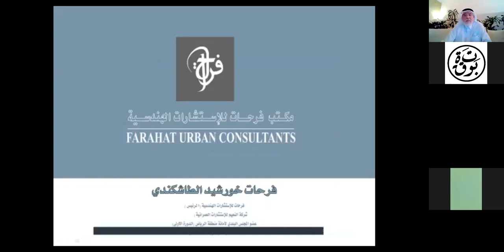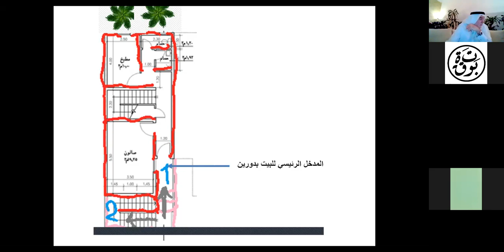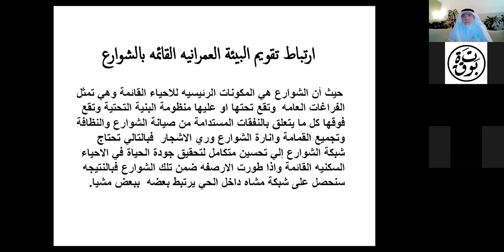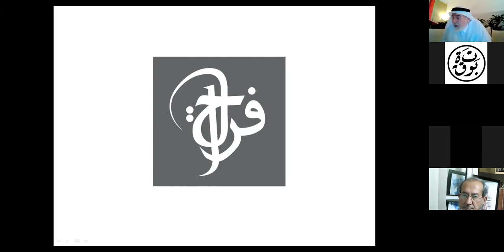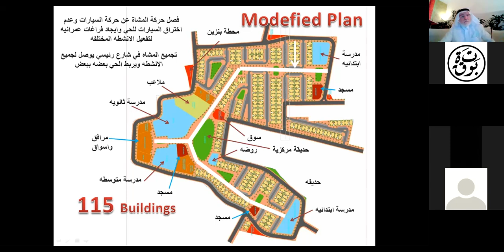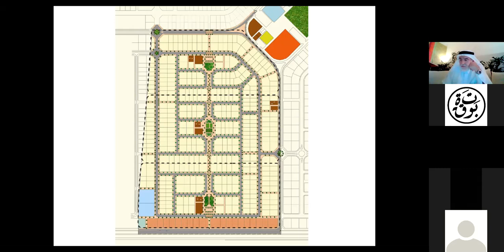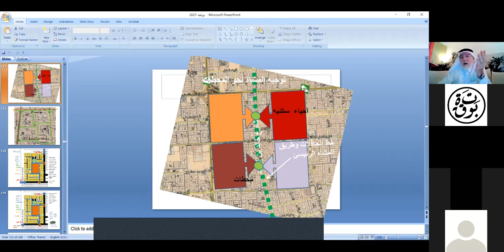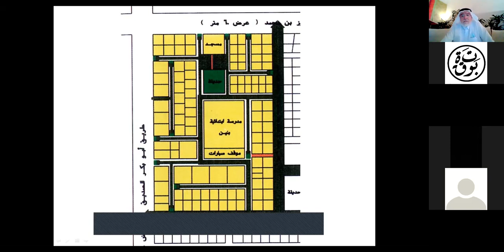هل يمكن تقويم المخططات والمشاريع السكنية غير المرضية (استعراض لتجارب واقعية) - ملتقى بوتقة الأسبوعي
المحاضر:
الدكتور/ فرحات طاشكندي

وهي مبادرة أطلقتها بوتقة بتخصيص يوم الثلاثاء من كل أسبوع وعلى مدار العام لإقامة ملتقى ثقافي علمي يجتمع فيه المتخصصين من كافة تخصصات العمارة والعمران، لمشاركة بحوث، مشاريع، دراسات، مناقشة نظريات وحتى تلخيص كتب في مجالات العمارة والعمران.